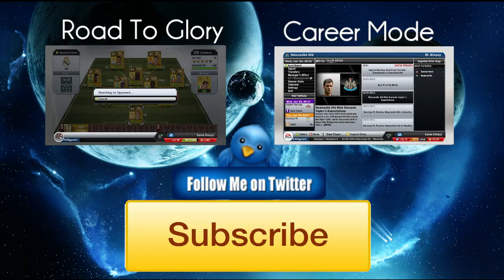Let's Play: Game Of Thrones: Total War - House Stark - Ep. 14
Welcome back guys to another episode of my Let's Play Game Of Thrones Total War House Stark campaign Thought I would do an other let's of game of thrones sub mod for Westeros Alpha v0.53, I am really enjoy it and definitely going to play more factions(Houses) In the feature.

- Doing these every day so all suggestions to the campaign are welcomed in the comment section below!